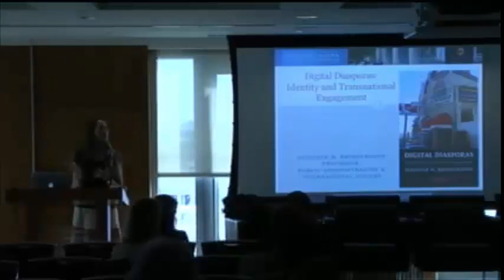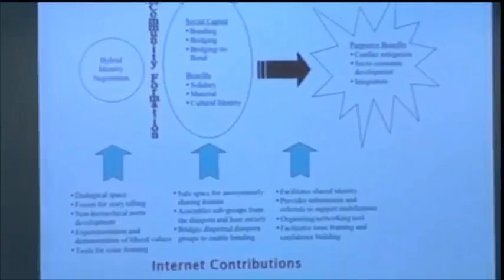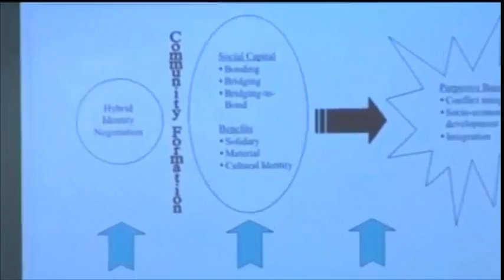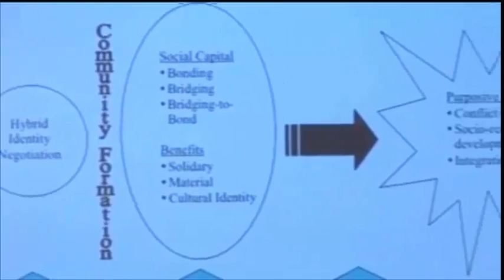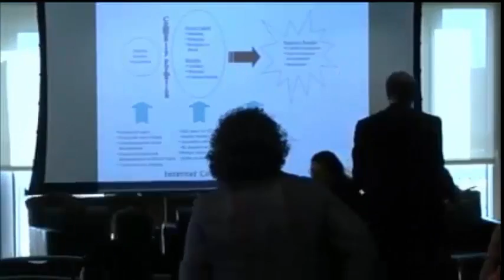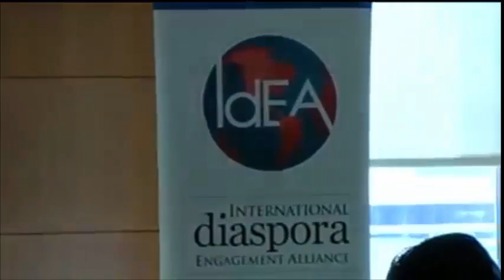Global Diaspora Media Forum (5 of 5)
Panel 3: “Conversing with the Diaspora: Transnational Socio-Cultural Engagement trough Media”

Global Diaspora Media Forum was an important one-day conference kicking-off Global Diaspora Week 2014. The theme of the conference was ‘Engaging the Mobile Diaspora’ and was the first of its kind focused uniquely on the interplay between mobile technologies and the growing diaspora communities in the U.S. This event was co-sponsored by IdEA, The George Washington University Center for International Business Education and Research, and AudioNow.